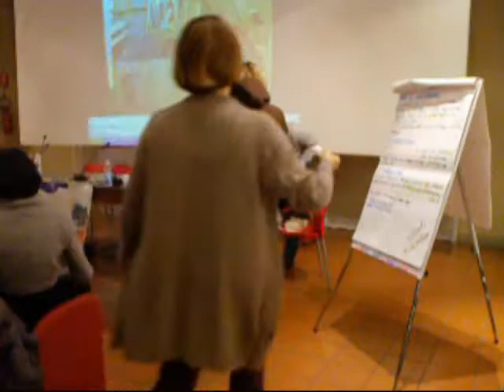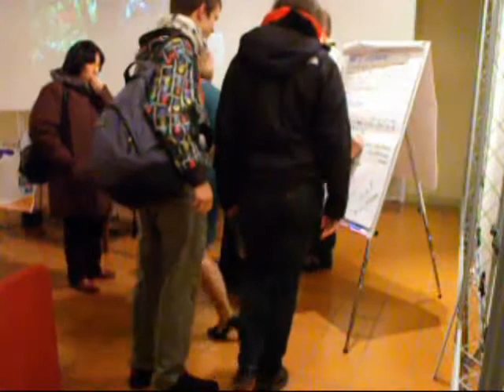GEW 2010 - Parte settima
Nell'ambito della XII Settimana dell'Educazione Interculturale, l'associazione Il Nostro Pianeta, referente italiano del Centro Nord Sud del Consiglio d'Europa, con la collaborazione di FIERI e del Museo Diffuso della Resistenza, della Deportazione, della Guerra, dei Diritti e della Libertà, e con un contributo del Comune di Torino - Assessorato alle Politiche per l'Integrazione, ha organizzato Oltre la nebbia: media e migrazione. L'evento, svoltosi il 18 novembre 2010 presso Il Museo Diffuso della Resistenza, è parte di una più ampia iniziativa di sensibilizzazione rivolta agli istituti secondari di secondo grado torinesi ed è aperto alla cittadinanza. E' stata proposta una riflessione sul fenomeno migratorio e sulle trasformazioni sociali e culturali in corso nella scuola e nella città, e in particolare sulle rappresentazioni che di questi cambiamenti l'informazione fornisce. Un immaginario in gran parte superficiale e stereotipato, che poco ha a che fare con l'esigenza di un'informazione completa e obiettiva, e che però alimenta quotidianamente il discorso pubblico sull'alterità che spesso i ragazzi subiscono, privi di adeguati strumenti di interpretazione.